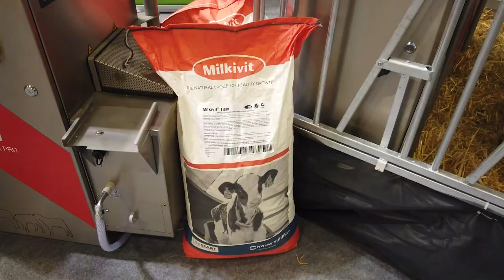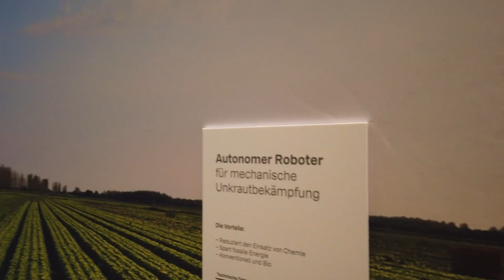Die Grüne Woche 2020 ist gestartet und zieht die Besucher an!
Nachdem die Grüne Woche durch Landwirtschaftsministerin Julia Klöckner offiziell eröffnet wurde, haben wir uns auf den Weg zum Erlebnisbauernhof und in die Blumenhalle gemacht.
Auch weltweite Anliegen, wie das Bekämpfen von Hungersnot & alternative Proteinquellen, stehen auf der Grünen Woche im Fokus - Details dazu gab uns Bundesentwicklungsminister Dr. Gerd Müller.